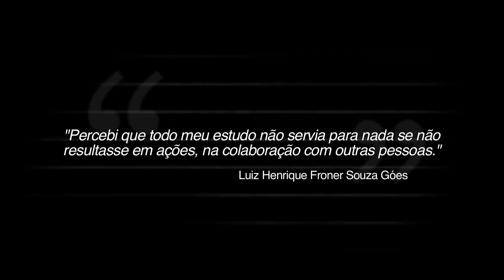Um voluntário a serviço da cultura de paz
O publicitário Hélio Gomes Rosemberg fala sobre o trabalho desenvolvido na Proeco e como o suporte financeiro do Criança Esperança foi importante para a continuidade dos trabalhos.